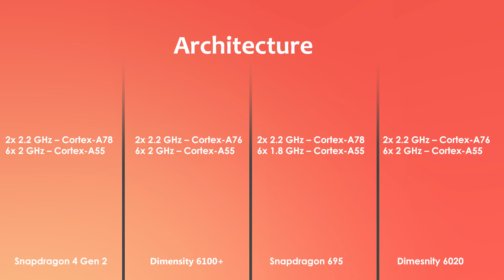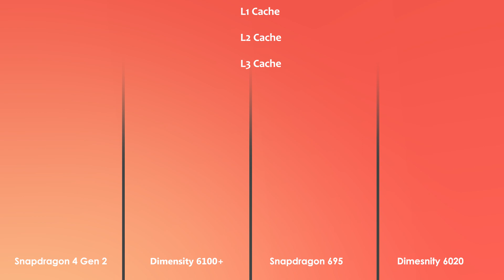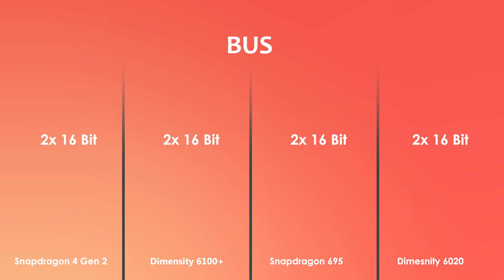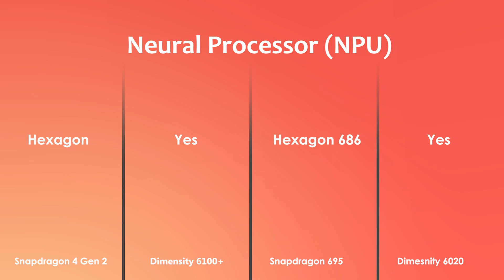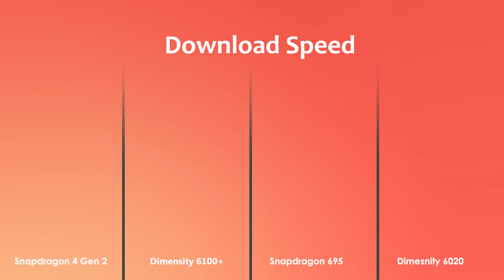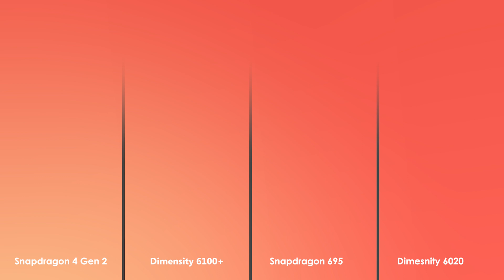Snapdragon 4 Gen 2 Vs Dimensity 6100+ Vs Snapdragon 695 Vs Dimensity 6020 | Antutu Benchmark & Spec